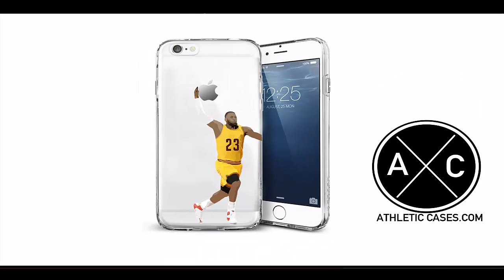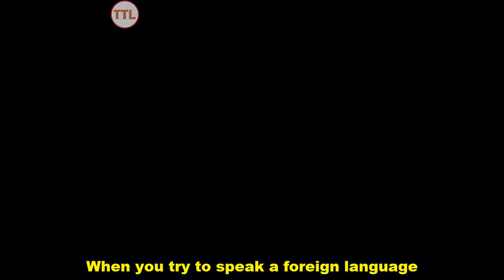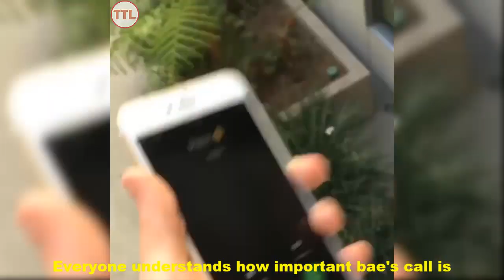New Lele Pons Instagram Videos 2018 | Best Lele Pons Vines Compilation - Laugh Time